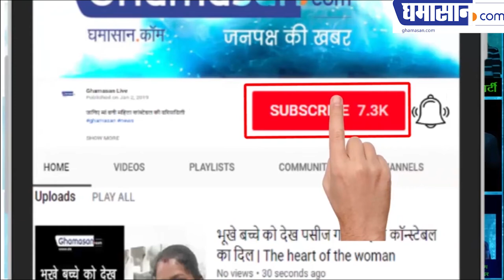Loksabha Election 2019 : Siwan में होगा दो बाहुबलियों की पत्नियों के बीच मुकाबला